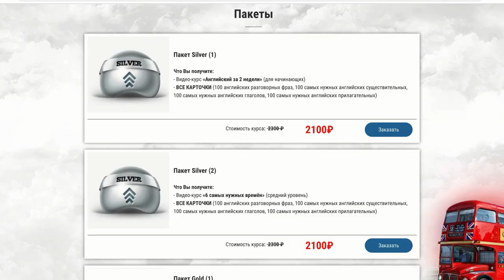Бесплатный английский видео-словарь Hobbies. Хобби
Выучите 60 английских слов по теме "Hobbies. Хобби".

Дорогие друзья!
Все вы хотите свободно говорить по-английски, но вам так не хватает практики! Но выход есть! Приглашаю Вас в свой разговорный клуб. Как проходят наши занятия? К каждому уроку вы самостоятельно читаете главу из книги, которую я вам пришлю, затем мы собираемся в назначенный день и время (по Скайпу) и обсуждаем прочитанное. Также мы делаем много интересных заданий, обсуждаем актуальные вопросы и общаемся на английском. В результате вы улучшаете свой словарный запас, знания английской грамматики, произношение, навыки аудирования и говорения. И при этом каждый урок - одно сплошное удовольствие!
Занятия будут 1-2 раза в неделю в вечернее время. Курс будет проходить в онлайн режиме по Скайпу. Вы будете заниматься в группе вместе со мной. Стартовать будем, как только наберётся минимум пять человек в группу. Время и дни будут уточняться.

1 группа (начальный уровень Beginner - Elementary)
Количество занятий: 6
Продолжительность: 50-60 минут
Стоимость всего курса: 3200 руб.
Книга, которую мы будем читать: David Copperfield. Level 1 (by Charles Dickens )

2 группа (уровень ниже среднего Pre-Intermediate)
Количество занятий: 8
Продолжительность: 50-60 минут
Стоимость всего курса: 4300 руб.
Книга, которую мы будем читать: The Secret Garden. Level 2 (by Frances Hodgson Burnett)

3 группа (уровень средний Intermediate)
Количество занятий: 7
Продолжительность: 60-65 минут
Стоимость всего курса: 3900 руб.
Книга, которую мы будем читать: My Cousin Rachel. Level 3 (by Daphne du Maurier)

4 группа (уровень выше среднего Upper-Intermediate)
Количество занятий: 8
Продолжительность: 60-65 минут
Стоимость всего курса: 4400 руб.
Книга, которую мы будем читать: Charlie and the Chocolate Factory. Level 4 (by Real Dahl)

Вы получаете:
▶ книгу в формате pdf
▶ аудио
▶ упражнения к каждой главе
▶ карточки со словами

Не знаете, какой уровень Вам подойдёт? Не страшно. Пишите мне, и мы вместе определим, какой курс вам нужен!!!Преимущества этого курса:
    - много разговорной практики;
- экономия Ваших денег (групповые занятия в разы дешевле, чем индивидуальные);- живое общение со мной и другими участниками группы;- удобное время занятий;
    - если пропускаете занятие, можете посмотреть его в записи;
    - бесплатные материалы для занятий;
    - каждому участнику моя книга в подарок, а также дополнительные скидки на все мои материалы на сайте prostokursi.ru

Что нужно от вас:
- Компьютер/ноутбук/телефон со Skype
- Наушники (необязательно)
- Желание изучать английский язык )))

Я запишу вас в список желающих, а после набора группы (минимум 5 человек), будет составлен график занятий (о чём я проинформирую вас лично). Если график вам подходит - оплачиваете курс и мы приступаем.
Жду ваших заявок!!! Всем удачи.